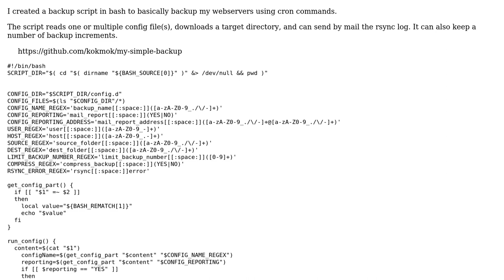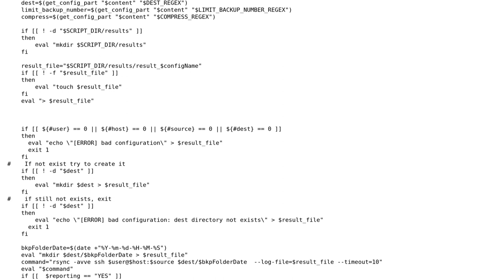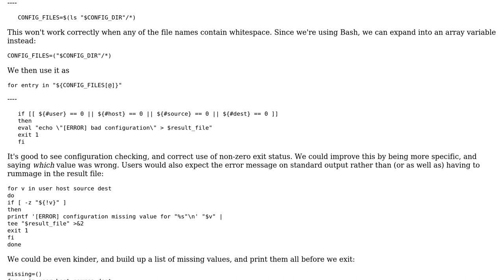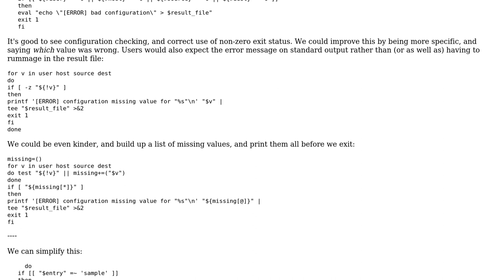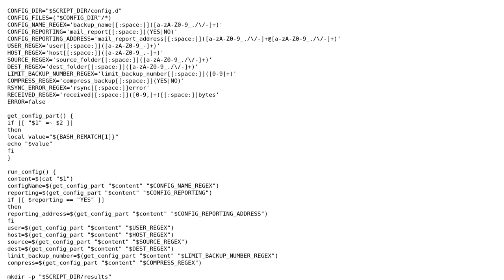Bash script using rsync to backup (another one) (3 Solutions!!)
Bash script using rsync to backup (another one)

With thanks & praise to God, and with thanks to the many people who have made this project possible! | Content (except music & images) licensed under CC BY-SA | Music | Images & others | With thanks to user Toby Speight user T145 user jona303 and the Stack Exchange Network Trademarks are property of their respective owners. You are responsible for your own actions.